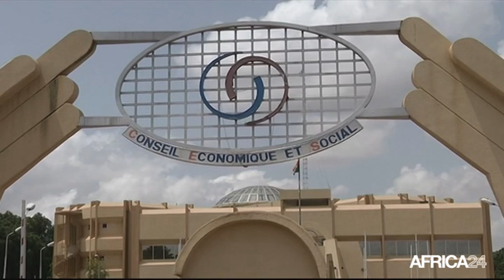Burkina Faso, Multiplication des grèves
Politique, BURKINFA FASO: La Coalition nationale contre la vie chère invite tous les travailleurs à prévu d’organiser une grève générale de 24 heures le 8 avril prochain.